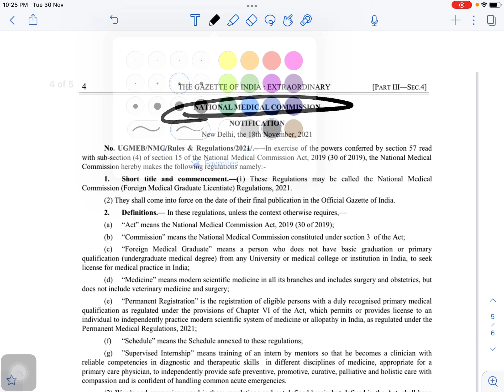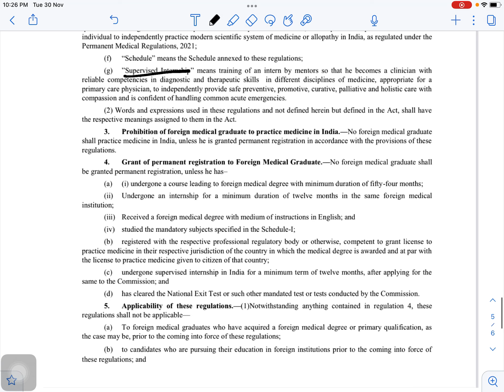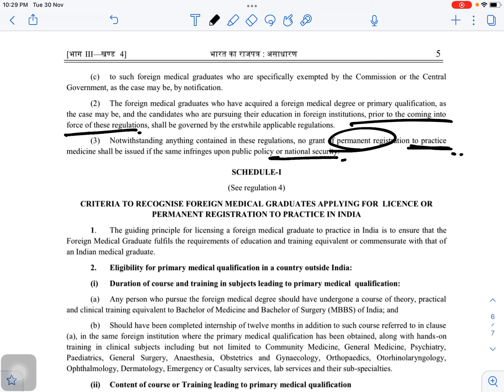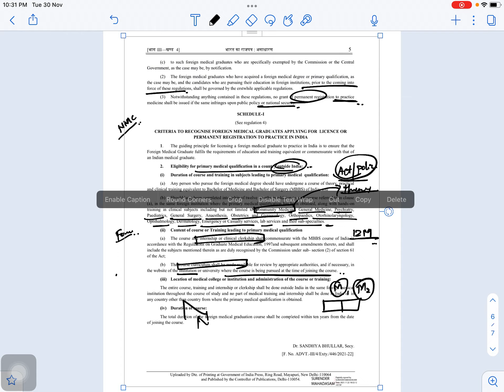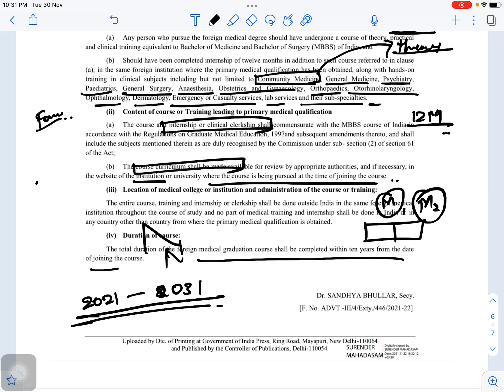NMC rules and regulations